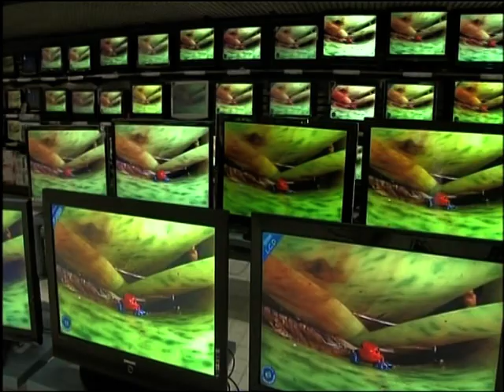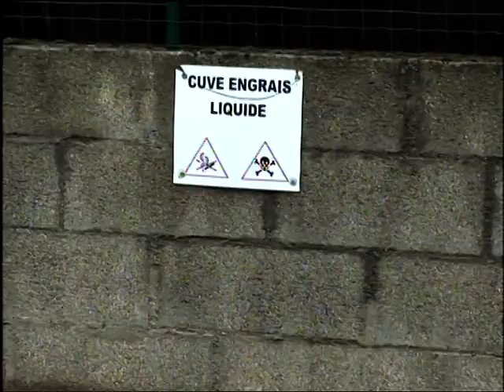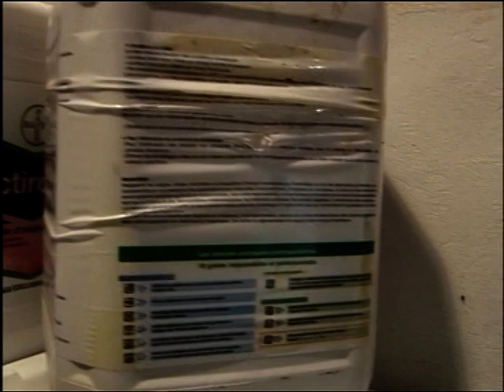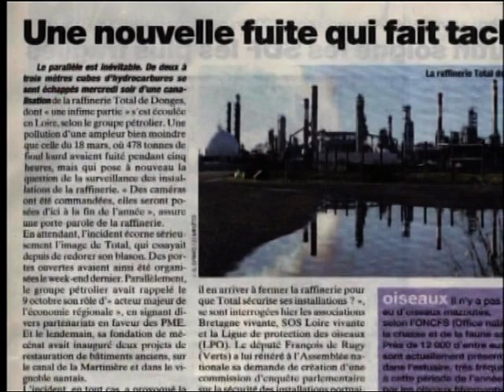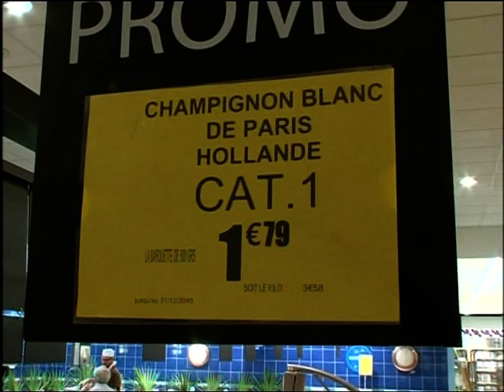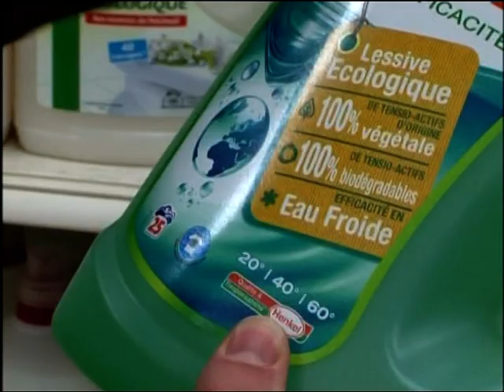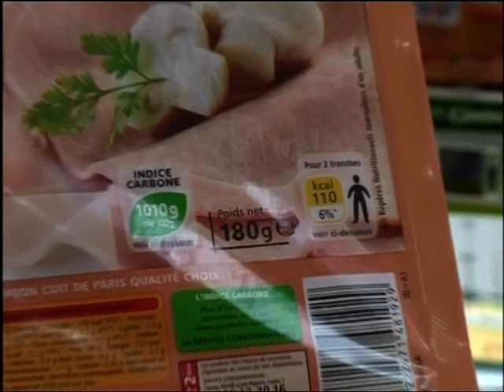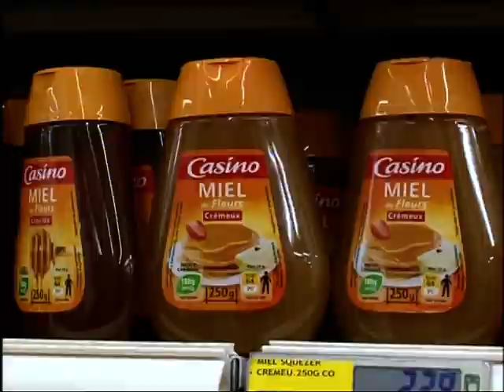Demain, la vie en Vert ? Quelles entreprises pour demain ? (1/2)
Un film documentaire de 2010
Auteur Elodie Buzuel - Réalisatrice Ana Vivas